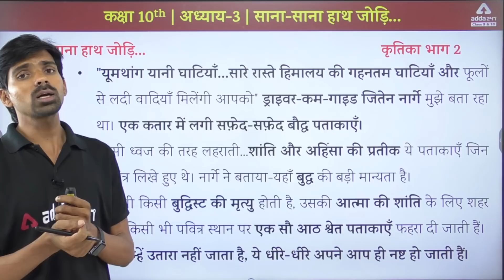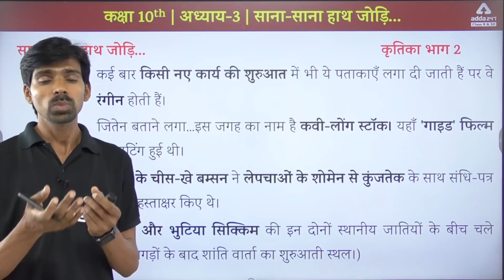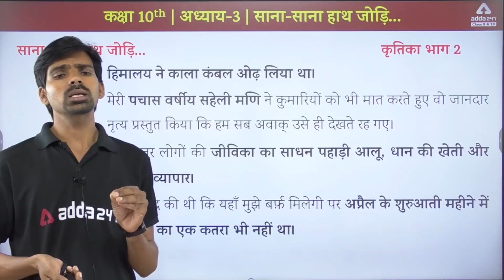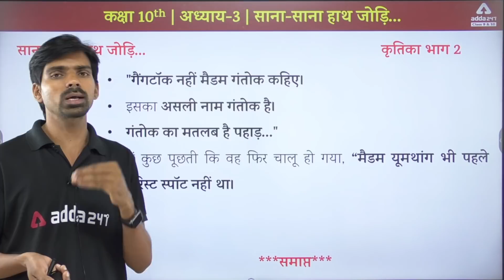Sana Sana Hath Jodi CBSE Class 10 Summary | साना - साना हाथ जोड़ि | Class 10 Hindi Revision